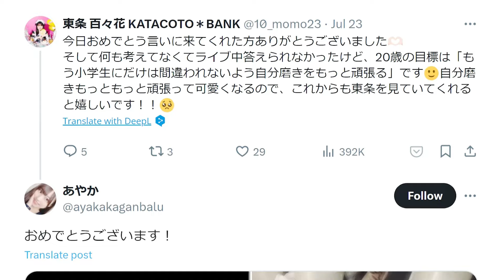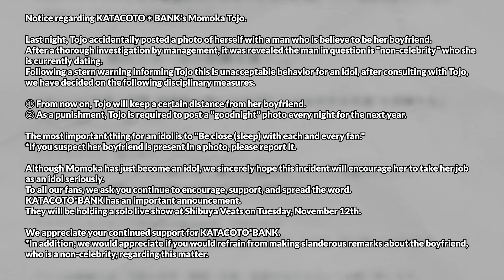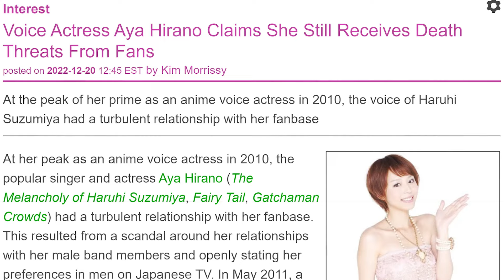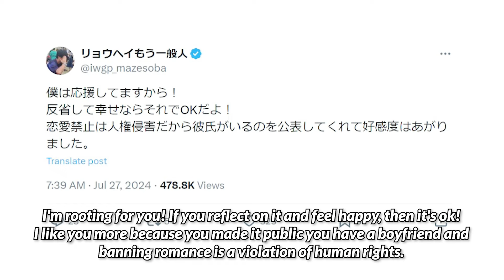Idol Punished for Dating... Again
One of the oddest “rules” for female Japanese idols is they cannot be in a romantic relationship. Although it's questionable if this rule is actually written into an idols contract, it remains a vestige of the early idol industry. While this “rule” doesn't rear its head that often, the repercussions to the woman are absurd when it does. The latest victim to this “rule” and punishment is Katacoto*Bank member Momoka Tojo.

Edited by @Suki_Official